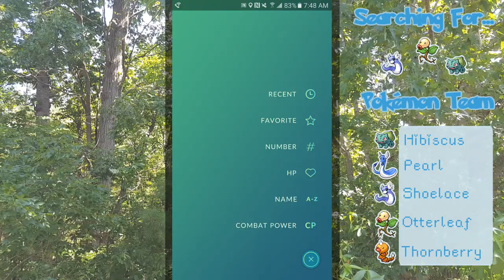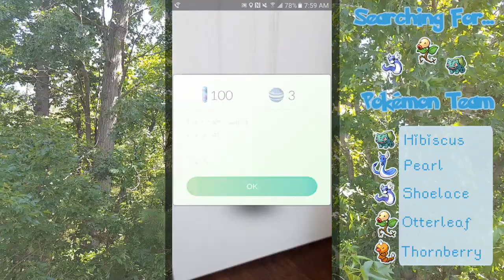Pokémon Go!! Return of the Shoe Closet Dratini & Teeny Tiny Inchworms!! - Episode #8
Pokémon have finally arrived right in our backyards! Join Seri the Pixel Biologist as we fuse our awesome daily walks in the greenery of the outdoors with being able to catch and raise the pokémon we can find out in the world around us!!